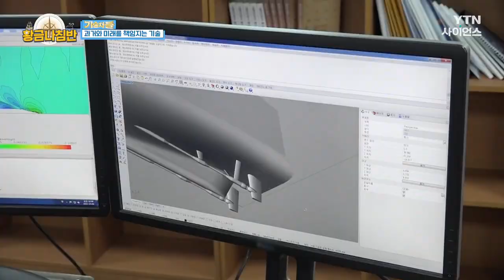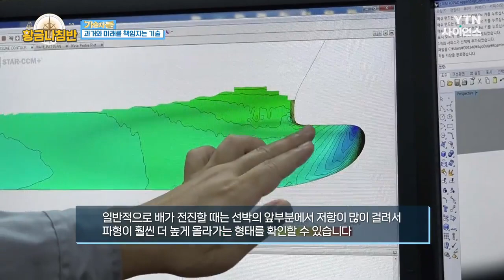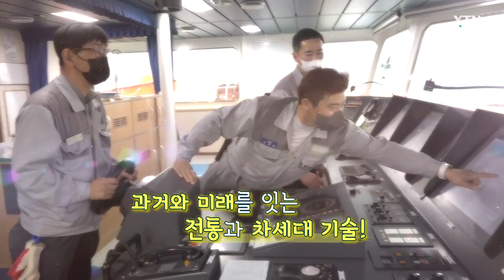[기술자들] 친환경 선박 건조 기술 | 전통이 녹아있는 벼루 제작 기술 / YTN 사이언스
미래를 준비하는 차세대 기술을 적용한 선박 건조 기술부터!

역사와 전통, 그리고 예술혼까지 녹아있는 차원이 다른 벼루 제작 기술까지

우리의 과거부터, 미래까지 책임지는 기술을 '기술자들' 에서 만나봅니다!

[기술자들] 과거와 미래를 책임지는 기술 / YTN 사이언스